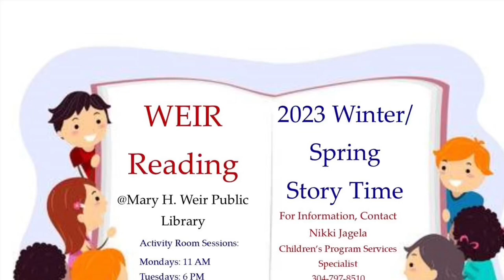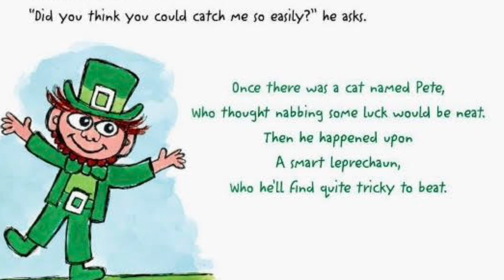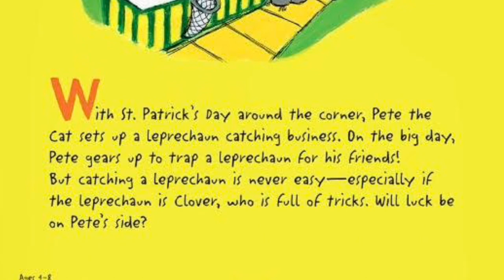WEIR Reading Week of 3/12/23 Part 1: St. Patrick’s Day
WEIR Reading Virtual Story Time Week Of March 12, 2023 Part 1
Theme: St. Patrick's Day
Story: Pete the Cat: The Great Leprechaun Chase (James Dean)
Craft: Fork-Painted Leprechaun
Craft to Go Kits available at Mary H. Weir Public Library on the front table in the Children's Area through 3/21/23.